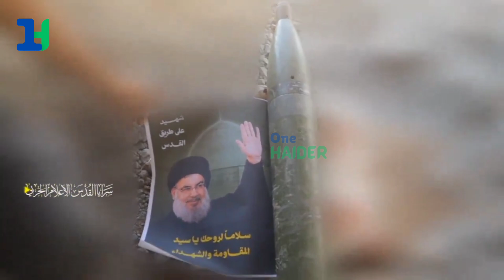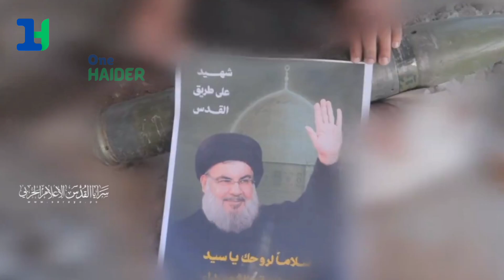Syed Hasan Nasrullah ke Baad kya Hizbullah ko Israel khatam karega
Israel ne 27 September 2024 ko Hizbullah chief Hasan nasrullah ko hawai hamle mein Shaheed kar Diya jiske bad se middle East mein kafi tanav ban chuka hai expert ka manana hai ki Iran ab Israel se Sidhi Jung kar sakta hai lekin kya Israel hijbulla ko Puri tarah se khatm kar payega ya hibulla aur badi takat ke sath Ubrehega